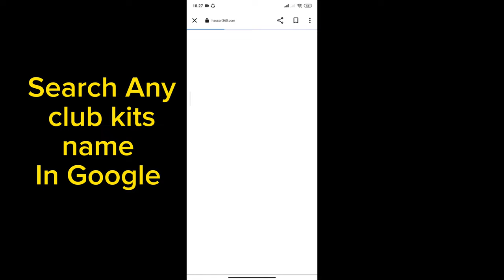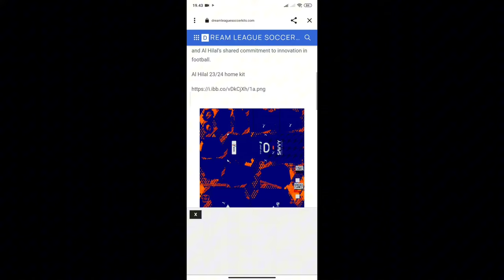How To Change Kit and Logo In Dls 24 | make New Jersey In Dls 24 | Dream League scorer 2024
How To Make Kit and Logo In Dls 24 | Import New Jersey In Dls 24 | Dream League scorer 2024 |
how to make kit and logo dls 24
make dls 24 kit
make dls 24 logo
shahed707
dls234
dls
dream League scorer 2024
import dls 24 kit and logo
import dls 24 jersey and logo
how to create dls 24 kit
all national kit dls 24
Argentina kit dls 24
Barcelona kit dls 24
real madrid kit dls 24
brazil kit dls 24
portugal kits dls 24
how to change dls 24kit and logo